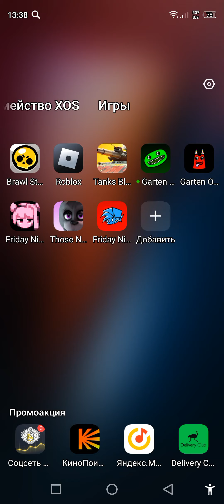Funkin' Playback - DEMO android port